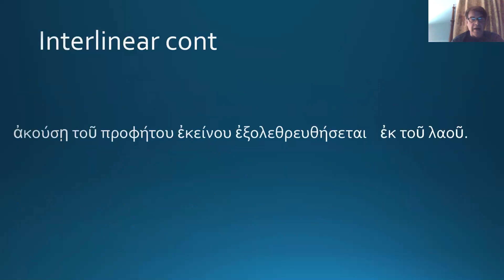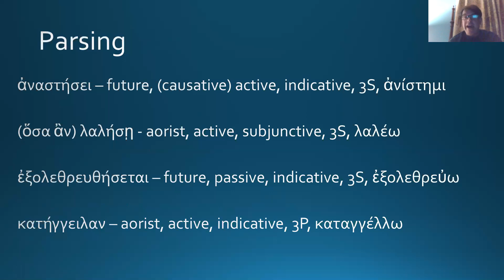11. Acts 3:22-24 Greek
An 8 minute run through the Greek of Acts 3:22-24